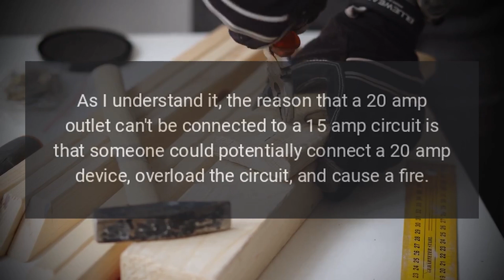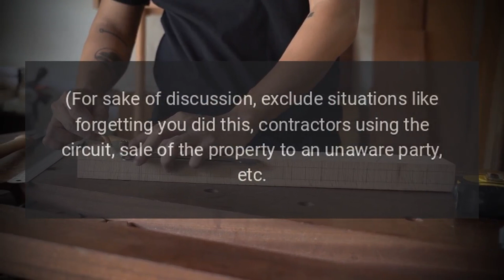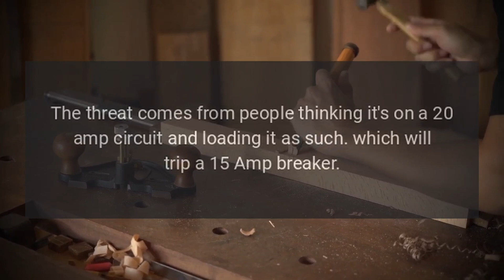Does a 20 amp GFCI outlet on a 15 amp circuit pose an inherent danger?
I'll start by acknowledging that I know this violates NEC. As I understand it, the reason that a 20 amp outlet can't be connected to a 15 amp circuit is that someone could potentially connect a 20 amp device, overload the circuit, and cause a fire. That makes sense.